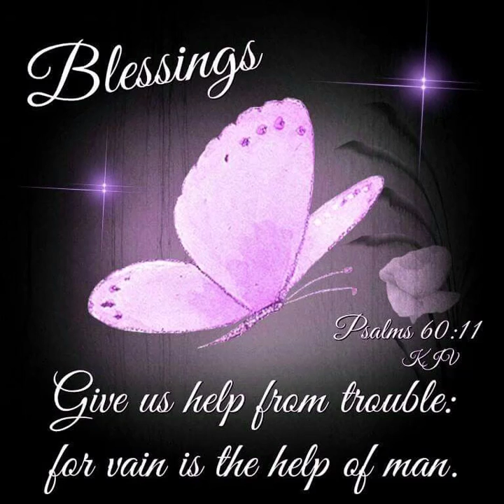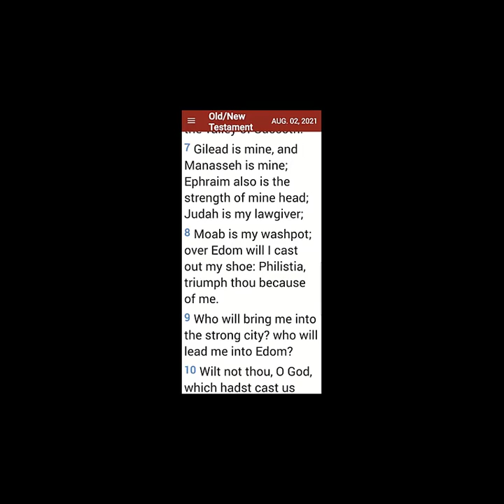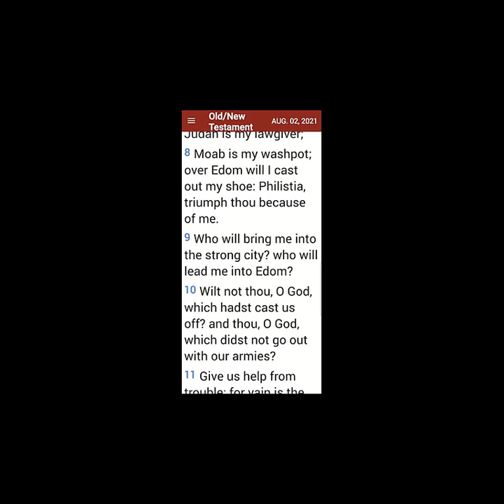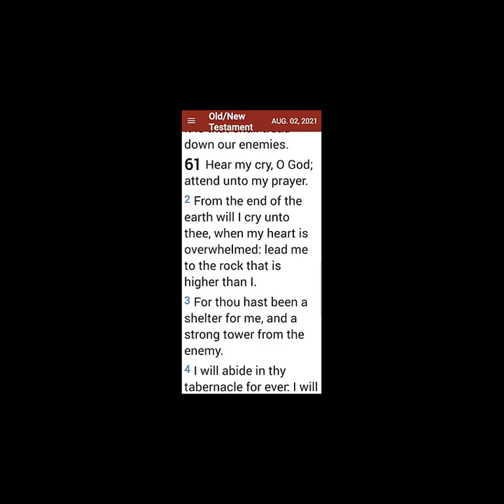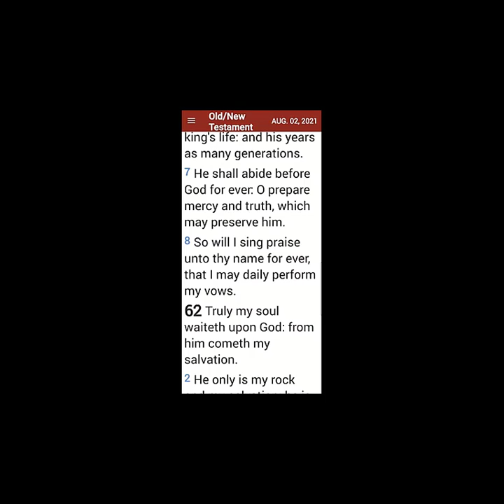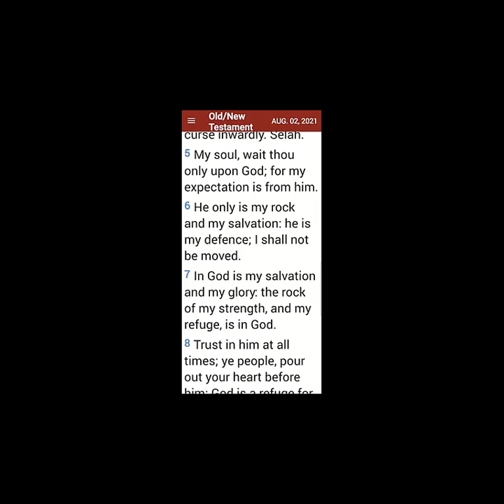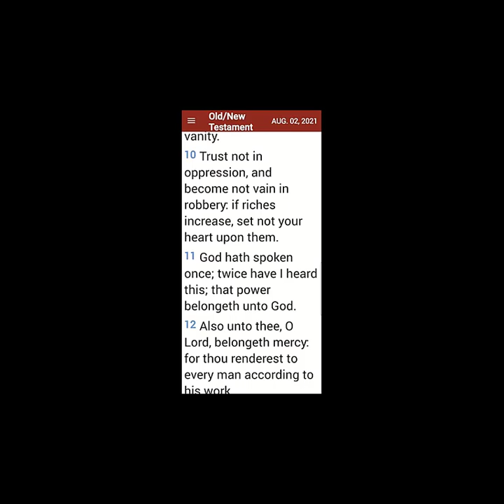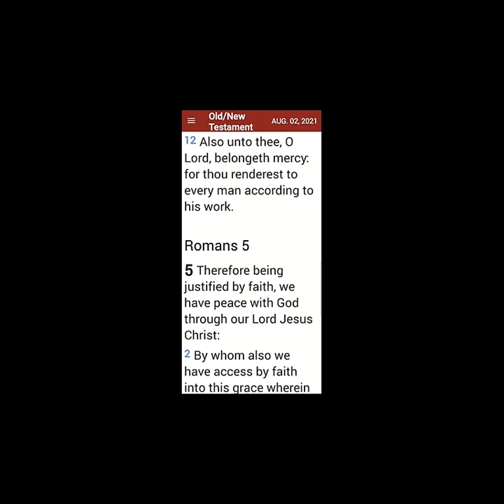August 2, 2021-Psalm 60-62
Psalm 60:
A Plea For God's Presence
Victory with God's Help

Psalm 61:
The Higher Rock

Psalm 62:
My Rock And My Salvation